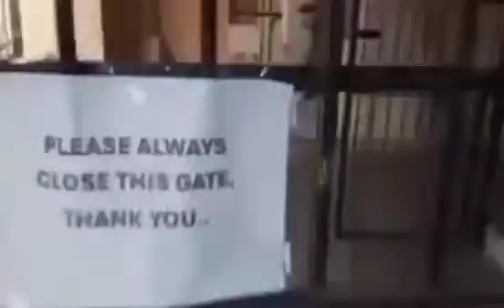TARA NA SA MRHS / Manuel A. Roxas High School Quezon City